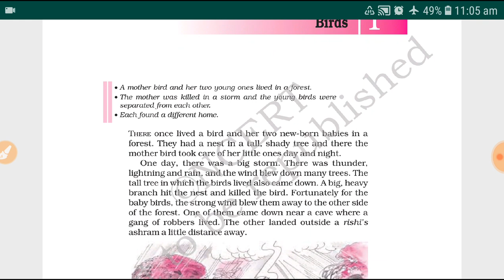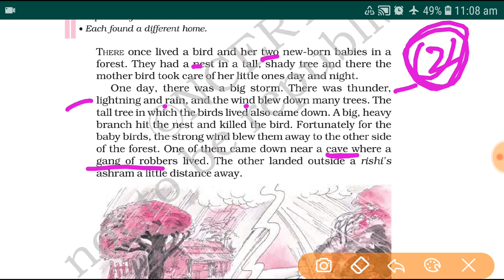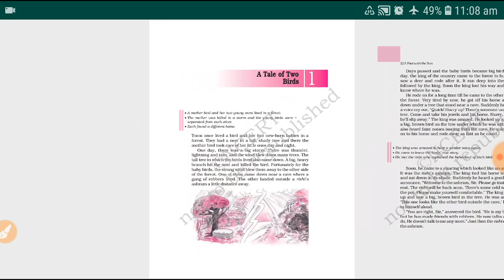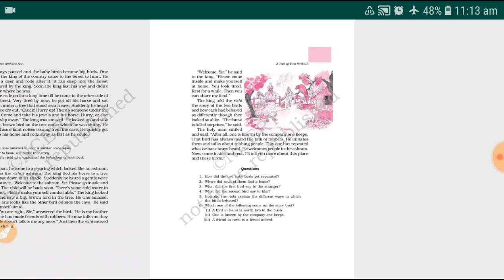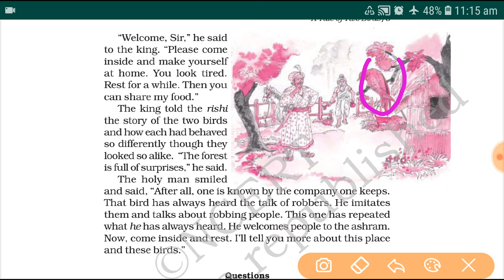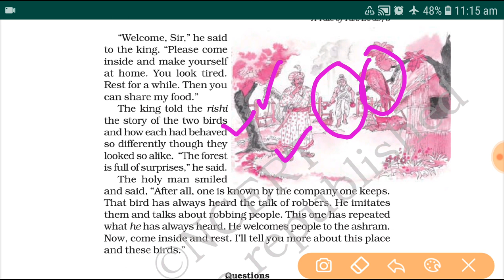A tale of two birds || A tale of two birds in hindi by English Learning ka raaj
About this video - Dosto is video mai maine ch- A pact with the sun ki English to Hindi Explanation ki hai. Umeed h meri ye chotti se koshish aapko pasand aayegi.

Videos links:-
To watch Literature videos follow this playlist link👇

Dosto ye channel aapki English learning mai help krne k liye bnaya gya hai. Aapke apne es youtube channel pe aapko all literature in hindi or spoken videos aapko ek acha speaker bnane k liye dali gye hai.

2. Gmail adress-